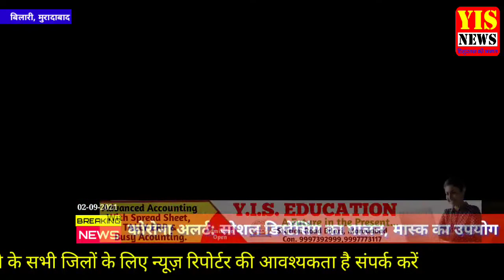हिंदू जागरण मंच मुरादाबाद इकाई, मंदिर पर अवैध कब्जे के विरोध में मुख्यमंत्री को संबोधित सौंपा ज्ञापन